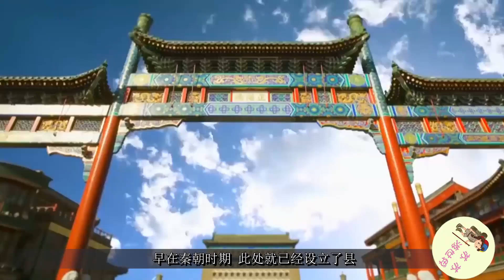江西最低調的城市：面積最大人口最多，景美卻少有人知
江西境內最大的城市，包攬了南方大部分美景，卻低調的讓人心疼，這就是贛州。它是省內的南大門，面積最大人口最多的城市。